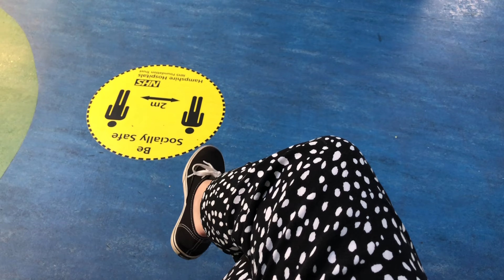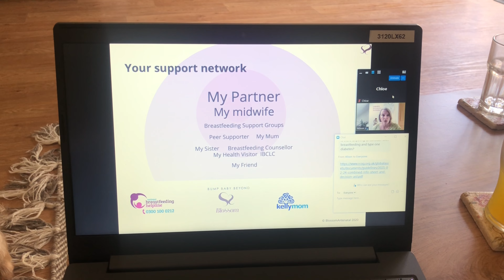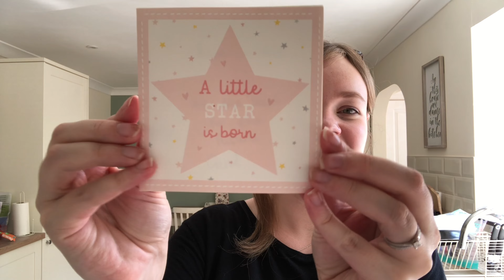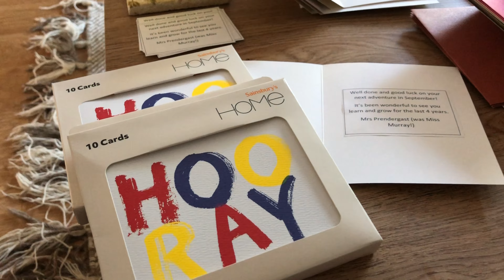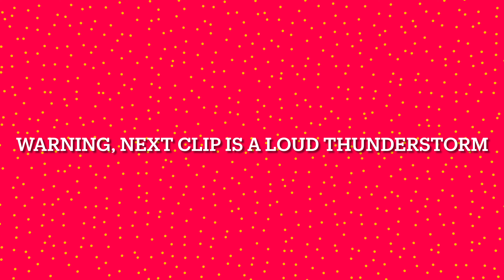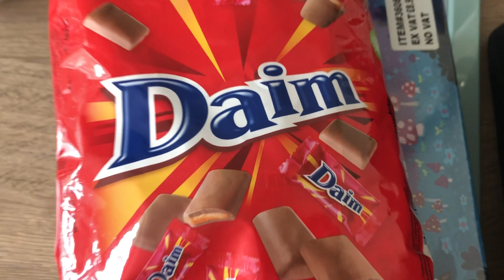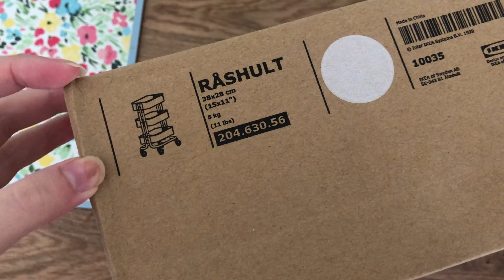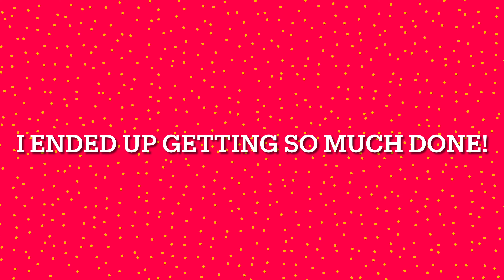Weekly Vlog #101 | 2021 | Finishing Work, A Trip to the Caravan & Starting Baby's Nursery!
FAQs:

Canon EOS 1100D, or more commonly my phone or a compact Sony Cyber-Shot for vlogging.

Where do you print your photos?
I make collages on my phone (any collage app will do) and then print it via DS Colour Labs or my Canon Selphy.

26, my birthday is 31st August.

I have 3 dogs (a Yorkie called Archie and Miniature Dachshunds called Winnie & Margot), and 2 rabbits; Bear and Pumpkin.